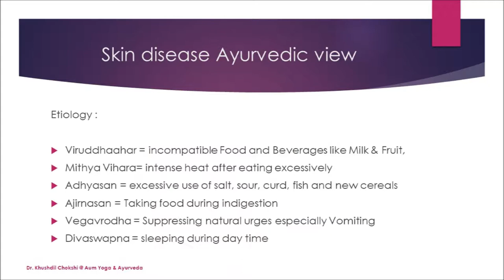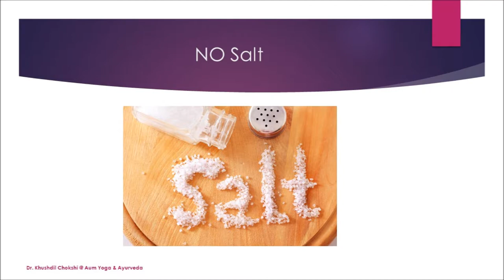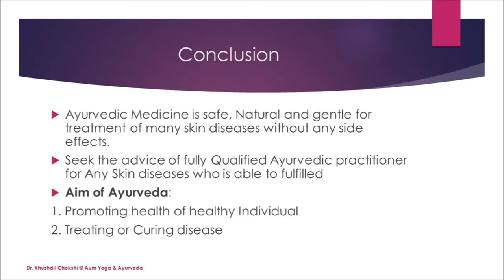How to deal with Skin disease?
This video will help to understand how do you get the Skin disease?
The etiology, Pathology and how can get the natural, safe and permanent relief from any skin disease.
If you have any questions ask us i.